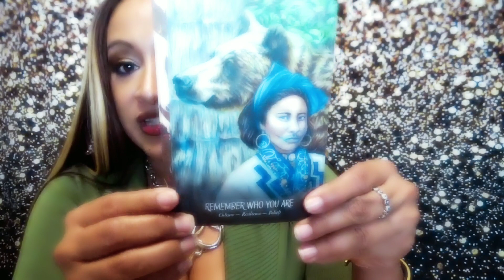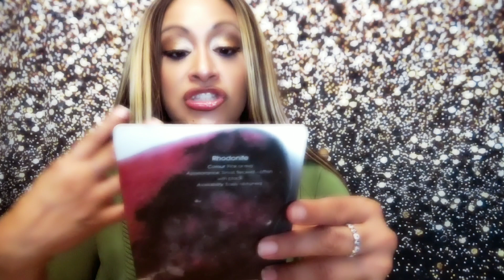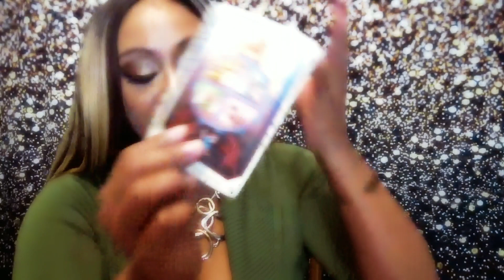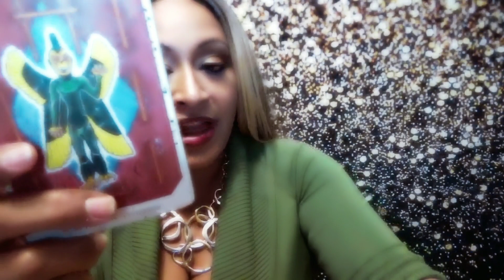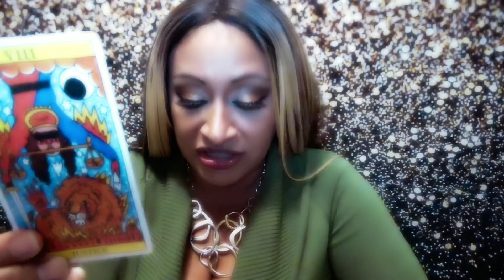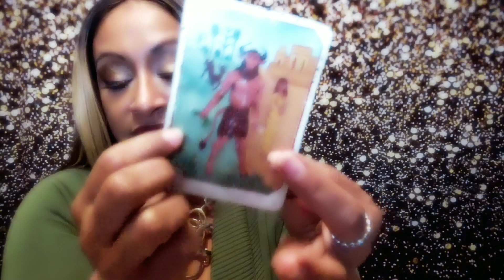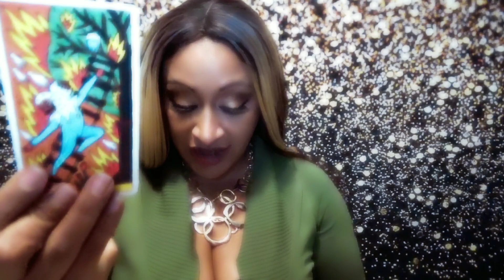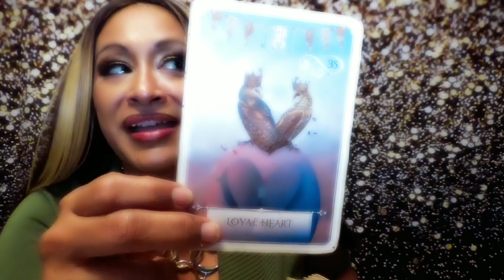Pisces March 2023 Tarot Reading Moving on and away! SHABYE BABY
Astrology Intro: Hello Pisces here is your March Tarot Reading!
Oracle Read: 7:47
Pisces: 15:59
Thank you for all your love and support!
Your Special Days are 16,18,23,
Instagram: @arhinnaluciano Please report fake pages... I will never DM or Email you to offer you readings.